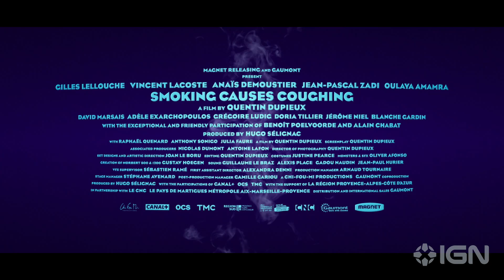Smoking Causes Coughing Exclusive Trailer 2023 Gilles Lellouche Anaïs Demoustier 1080p